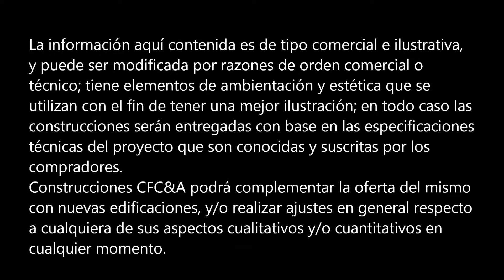Capitalia Centro empresarial, oficinas en Manizales, CFC Construcciones